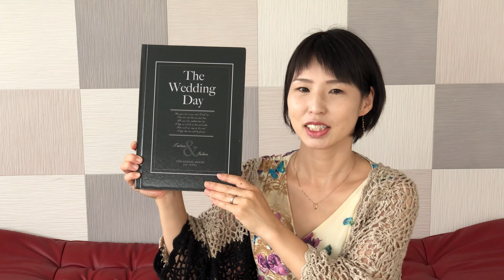結婚式のウエディングアルバム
結婚式、披露宴、食事会などで人気のA４サイズ、ウエディングアルバムの紹介です。

結婚式や前撮りなどのウエディングから神社でのお宮参りや七五三、家族写真、広告写真などの記念写真撮影、インタビュー動画制作のカメラマン、キキフォトワークスのYouTubeチャンネルです。仕事での写真や動画だけでなく何気ない日常もアップしています。

キキフォトワークスの全ての撮影メニューはミニ写真集と全カットのデータ付きです。詳しくはホームページをご覧ください。

◆お仕事関係